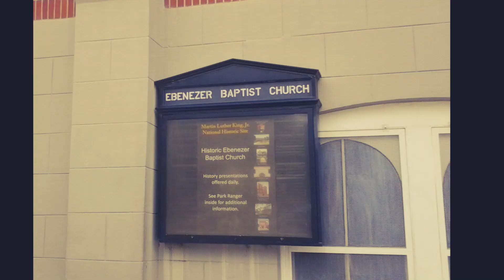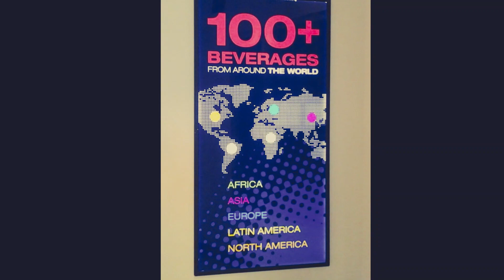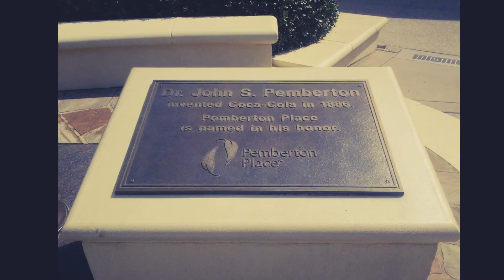50 States Bucket List - Atlanta Georgia Travel Adventures #10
50 States Bucket List - Atlanta Georgia Travel Adventures

Visiting Atlanta, Georgia in 2016